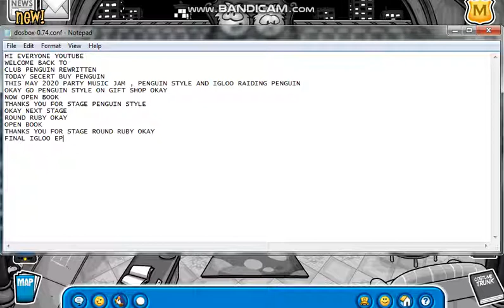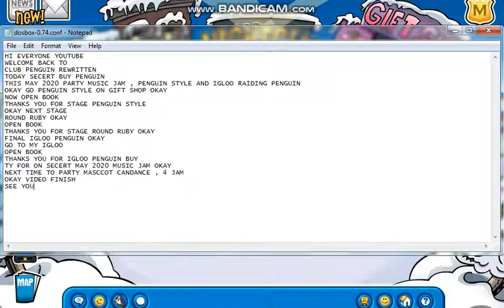Club Penguin Rewritten Secrets May 2020 , Penguin Style , Better Igloo And Stage (The Costume Trunk)